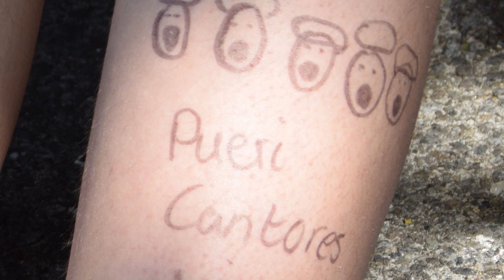Jugendchor Buchen beim Chortreffen in Überlingen 2022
„Morgen werden alle Kinder der Welt den Frieden Gottes singen“, das ist die Vision des Gründers der Pueri Cantores Abbé Maillet gewesen. Mit dem Anliegen, die Musik als Stimme des Friedens über alle Grenzen hinweg zu erheben, startete die Bewegung der Pueri Cantores nach dem 2. Weltkrieg und ist in diesen Tagen aktueller denn je.

Endlich wieder Chortreffen! - Danke Überlingen für die beeindruckenden, ausgelassenen, bestärkenden und ergreifenden Tage:

Lob Gottes - Begegnung in Freundschaft - Einsatz für den Frieden!